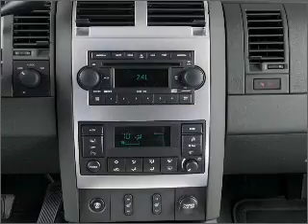2005 Dodge Durango - Dallas TX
Year: 2005
Make: Dodge
Model: Durango
Trim: Limited
Engine: 5.7 liter 8 cylinder 16 valve
Transmission: Automatic
Color: Gray
Mileage: 92011
Address:
11550 Lyndon B Johnson (635 E)